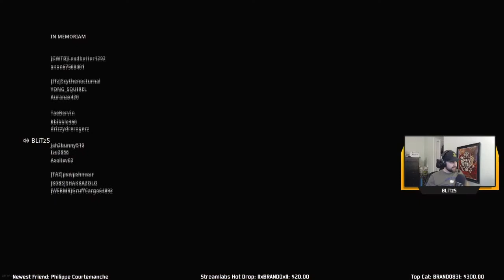The Final Circle #39 - Xbox Series X vs PS5, Warzone & Coronavirus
Get in on the "GROUND FLOOR" - First 100!
Memberlist as of March 12th, 2020
88 Andymh5
87 Ethan Bolyer
86 tenpinsplit
85 PubG Pro Barn
84 Terminvtor
83 Dr Pepperboy
82 Brian Alley
81 Money0306
80 Joel Fernandez
79 james ike91
78 Amo Ghariba
77 stewyburns
76 UNDISTINGUISHED-PLAYER
75 Sun Setter 92
74 MikeShroomZ
73 Luis29
72 LT MARX
71 Jesse ReckinReaperSOA Guillen
70 Mike G
69 Big Dooby
68 Drakis_Knight
67 Big Stack
66 AyYoMike
65 ah oh cheer1os
64 White Smurph
63 deven last
62 ltsJIBBY
61 Josh Beeching
60 Bizzy Dizz
59 Tats n Dreads
58 Benny Digital
57 Zeus
56 Mike Mogridge
55 Lil Dag Master
54 DJ AVE LIVE
53 Nickel 2011
52 Skynoceros
51 Scott Spurgeon
50 Daniel Rodriguez
49 P Zanke
48 MK ULTRAx13
47 Daniel Martinez
46 DragonLord92178
45 Lady Sublim3
44 Amish Avenger
43 Sticker Me Now
42 Krash Reckless
41 8-Bit Leprechaun
40 NuggsFan23
39 PuckAround 89
38 Sçout
37 HuckFlinn
36 Carl Black
35 NSG Coco
34 Jordan
33 xMxLx BaPt1zM
32 Mic Wrath
31 AlmightyBevo
30 Situation Gaming
29 S33ker
28 Bret N
27 Misterwiggles89
26 Adem Kastrati
25 Wolf Pack Zach
24 Crowbar J0nes
23 Terrance Skeeter
22 sithlord012 Pacer T
21 Manny Z Custom
20 dayday vol
19 Hemmy
18 AnEvilCan OfWD40
17 SurDrums
16 Andrew Santos
15 DocG1914
14 TheDutchGunner
13 IIxBRANDOxII
12 JEAZY 30
11 stsomewhereP30
10 Terrence Holmes
9 Abhorent Demise
8 Taylor ltsSCOOBY Smith
7 Dalton Kelly
6 az james
5 John Green
4 Devin
3 Chris C
2 Sypher5
1 BZ Tommy